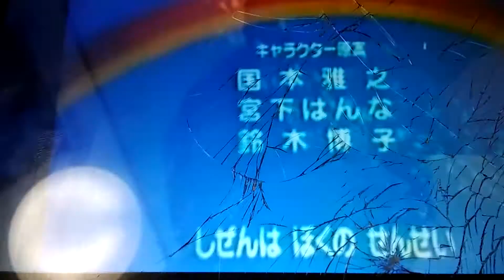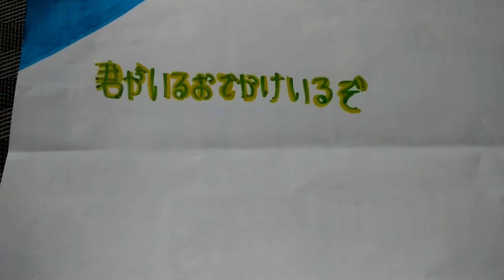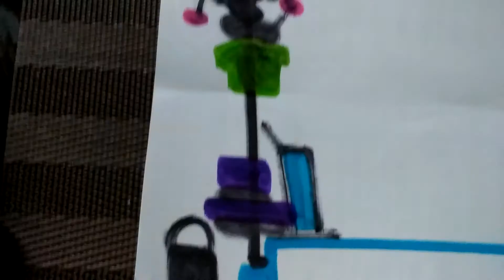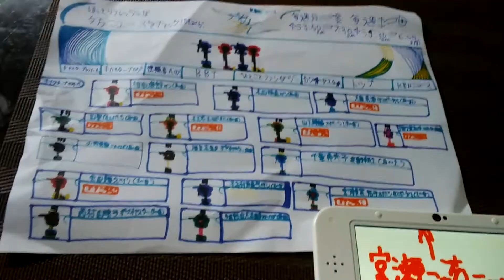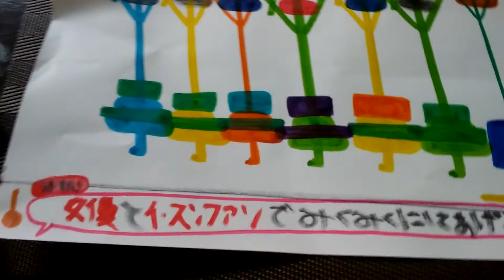カオス対状態です パート5 「フジ生野アナと香川県お出かけの日」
Credit by ABG4
8月14日火曜日 香川県松山ドーンパークセンターへクラブパン香川